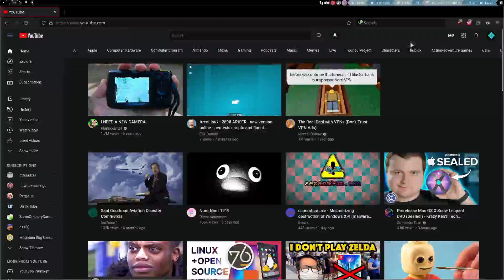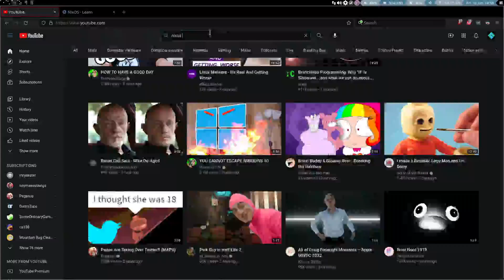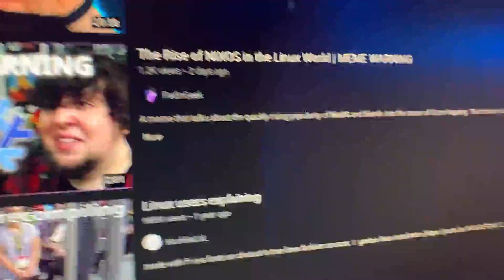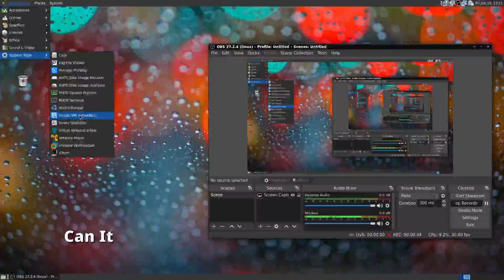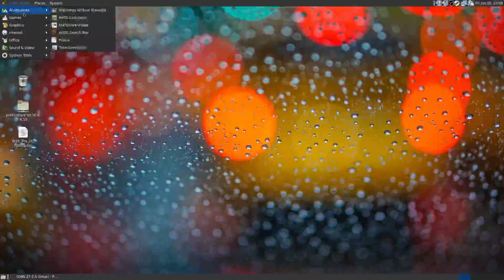CAN NIXOS REPLACE ARCH LINUX?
In this video, we explore a declarative linux distro called, NixOS. Unlike other distros, NixOS uses a config file that not only determines what packages are installed but also configs other parts of the OS as well. Because of it's way of system management, I threw some programs that I usually use at it, in order to see if I can replace Arco Linux with NixOS.

Programs
Hitfilm Express
Kdenlive
OBS Studio

Also, announcement for potential future video at the end.